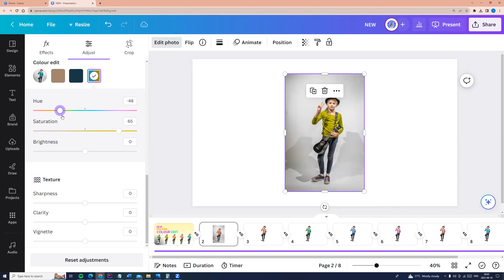New Canva feature- Photo COLOUR EDIT | Canva tips | Canva tutorial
Hi,
In this video I'll show you how easily we can change the colours of a photo.
There is new Canva featuro -COLOUR EDIT.

 Did you find these tutorial useful?

🔥If you want to learn more - check my PAID COURSE 🔥
If you want to learn more- check my new EXTENSIVE CANVA MASTER COURSE